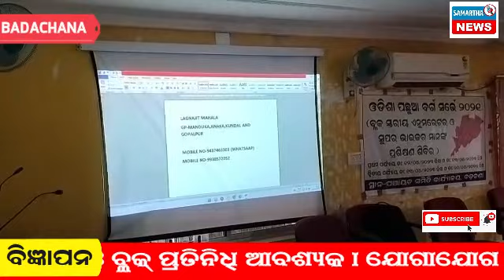News Update:ଓଡ଼ିଶା ପଛୁଆ ବର୍ଗ ସର୍ଭେ ୨୦୨୧ ପ୍ରଶିକ୍ଷଣ ଶିବିର ଅନୁଷ୍ଠିତ ହୋଇଅଛି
ଯାଜପୁର ଜିଲ୍ଲା ବଡ଼ଚଣା ବ୍ଲକ ସମ୍ମିଳନୀ କକ୍ଷରେ ଆଜି ବୁଧବାର ଅଙ୍ଗନୱାଡି କର୍ମୀଙ୍କୁ ନେଇ ସାମାଜିକ ଶିକ୍ଷାଗତ,ପଛୁଆବର୍ଗ ଶ୍ରେଣୀ ଜାତି ସର୍ଭେ ପ୍ରଶିକ୍ଷଣ ଶିବିର ଅନୁଷ୍ଠିତ ହୋଇଯାଇଛି I ଅତିରିକ୍ତ ବ୍ଲକ ମଣ୍ଡଳ ଅଧିକାରୀ ରଞ୍ଜନ କୁମାର ବେହେରାଙ୍କ ଅଧ୍ୟକ୍ଷତାରେ ଅନୁଷ୍ଠିତ ଏହି ପ୍ରଶିକ୍ଷଣ ଶିବିରରେ ଗ୍ରାମପଞ୍ଚାୟତ ସମ୍ପ୍ରସାରଣ ଅଧିକାରୀ ଅମୀୟ ରଞ୍ଜନ ନାଥ ଓ ବିପି ଏମ ଲଗ୍ନଜିତ ମାହାଲା ଉପସ୍ଥିତ ରହି ଶିବିର ପରିଚାଳନାରେ ସହଯୋଗ କରିଥିଲେ I ବ୍ଲକର ସମସ୍ତ ଅଙ୍ଗନୱାଡି କର୍ମୀ ଏହି ଶିବିରରେ ତାଲିମ ନେଇଥିଲେ I ମେ ଏକ ତାରିଖରୁ  ମେ କୋଡିଏ ତାରିଖ ପର୍ଯ୍ୟନ୍ତ ନିଜ ନିଜ ସେଣ୍ଟରରେ ପ୍ରମାଣପତ୍ର ସହିତ ଏହି ସର୍ଭେ କାର୍ଯ୍ୟରେ ଜନସାଧାରଣ ସହଯୋଗ କରିବାପାଇଁ  ବ୍ଲକ ମଣ୍ଡଳ ଅଧିକାରୀ ରବୀନ୍ଦ୍ର କୁମାର ପ୍ରଧାନ ଅନୁରୋଧ କରିଛନ୍ତି I